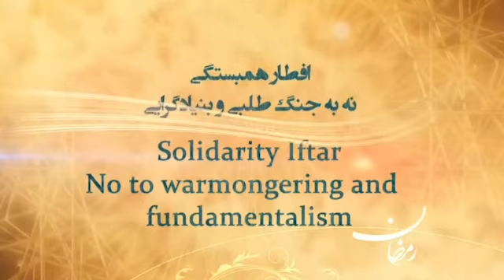كلمة معين المرعبي وزير الدولة لشؤون النازحين اللبناني الأسبق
وجه وزير الدولة لشؤون النازحين اللبناني الأسبق معين المرعبي انتقادات حادة لسياسات وممارسات ملالي ايران في لبنان واثرها على اوضاع اللبنانيين